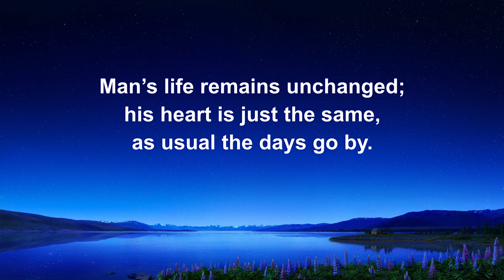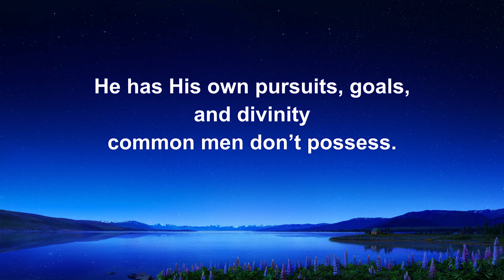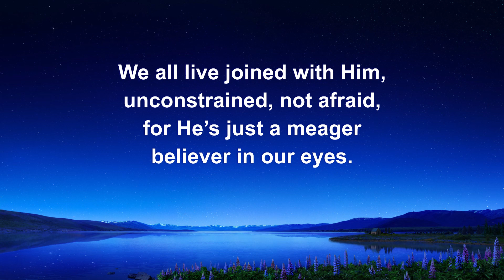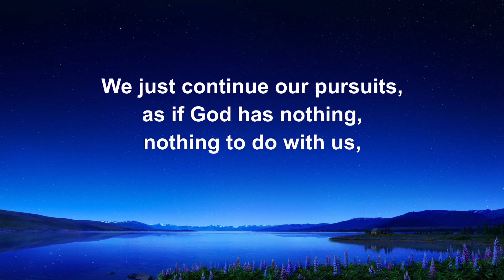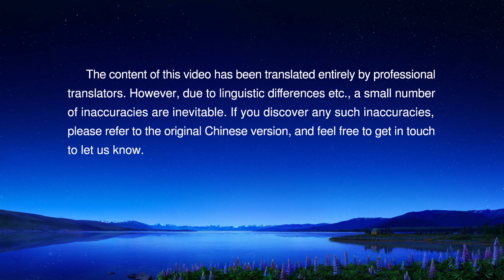"No One Is Aware of God's Arrival" | English Gospel Song With Lyrics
Chorus
No one’s aware of God’s arrival,
no man welcomes His coming.
And furthermore, nobody knows
all the things He’ll be doing.

Verse 1
Man’s life remains unchanged;
his heart is just the same,
as usual the days go by.
God lives among us
as a meager follower, a common believer.
He has His own pursuits, goals,
and divinity common men don’t possess.
None’s noticed its existence,
or perceived the difference
between God’s and man’s substance.

Verse 2
We all live joined with Him,
unconstrained, not afraid,
for He’s just a meager believer in our eyes.
Our moves are watched by Him,
our thoughts laid bare to Him.

Bridge
None takes interest in God’s existence,
nor imagines His function.
No one guesses who He is.
We just continue our pursuits,
as if God has nothing, nothing to do with us,